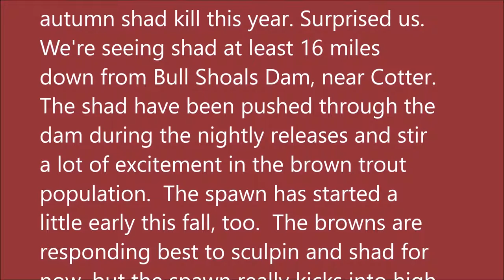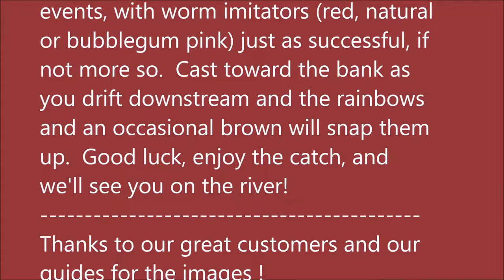September 28, 2022 Arkansas White River Trout Fishing Report